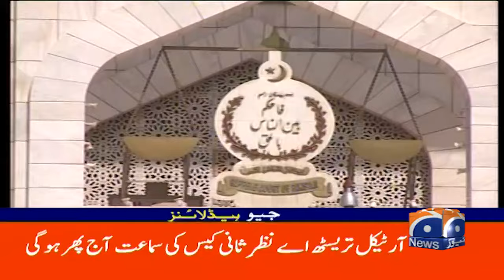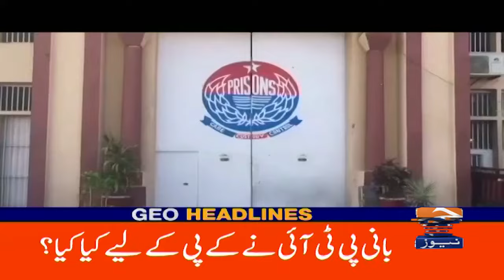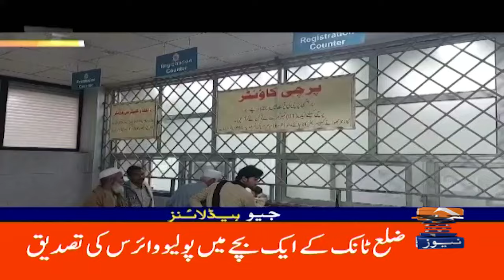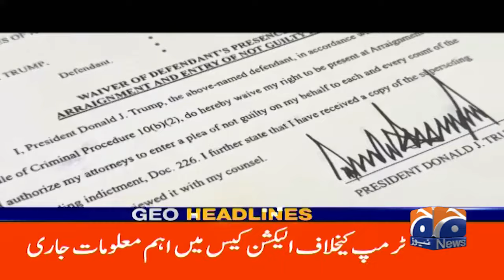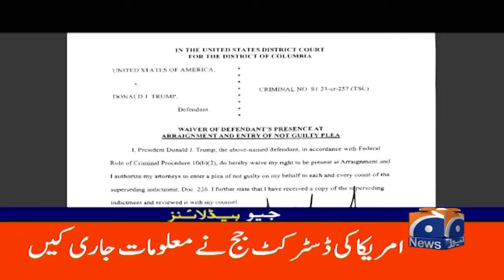Iranian strikes on Israel | Iran Bans | (Ali Khamenei) Geo News 9AM Headlines | 3 October 2024